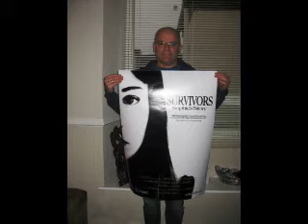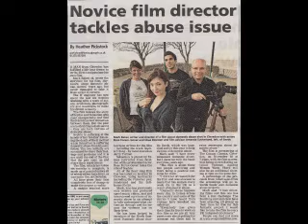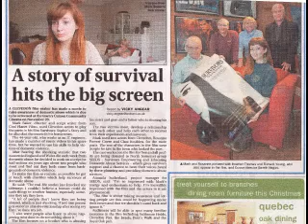BBC Bristol Interview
interview about the film